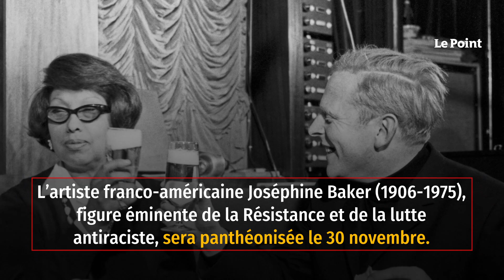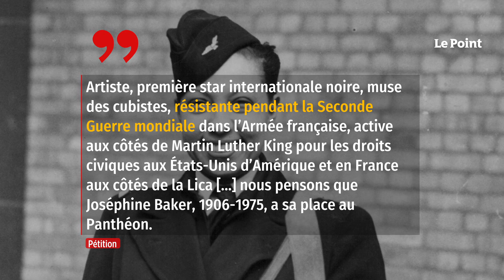La chanteuse franco-américaine Joséphine Baker bientôt au Panthéon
L’artiste franco-américaine Joséphine Baker (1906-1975), figure éminente de la Résistance et de la lutte antiraciste, sera panthéonisée le 30 novembre, selon une information de l’édition dominicale du Parisien citant le président Emmanuel Macron. «  C’est oui !  » a lancé le chef de l’État le mercredi 21 juillet à l’Élysée, selon le quotidien, à l’issue d’un entretien avec un groupe de personnalités venu plaider pour cette initiative, comprenant notamment «  le romancier Pascal Bruckner, le chanteur Laurent Voulzy, l’entrepreneuse Jennifer Guesdon, l’essayiste Laurent Kuperman et surtout Brian Bouillon-Baker, un des fils de Joséphine Baker  ».